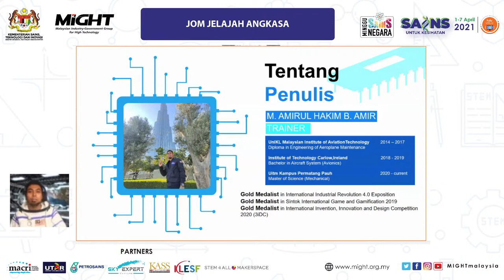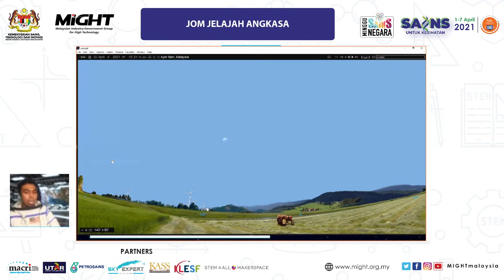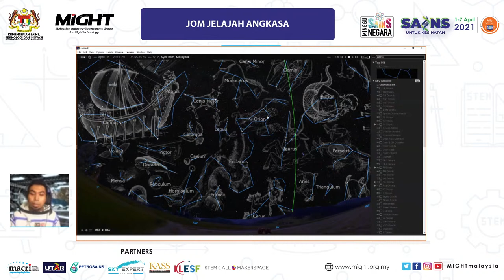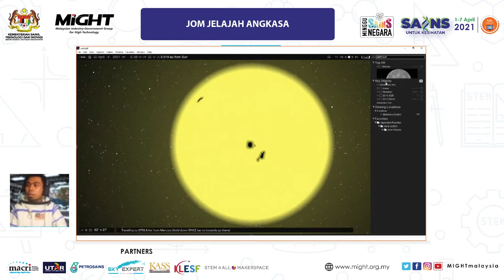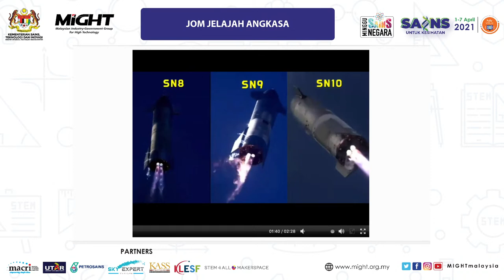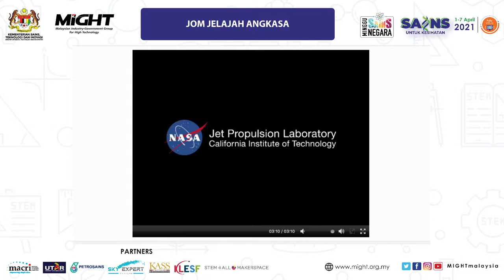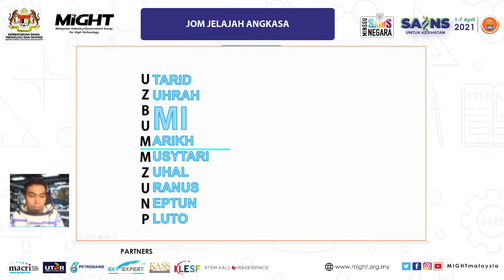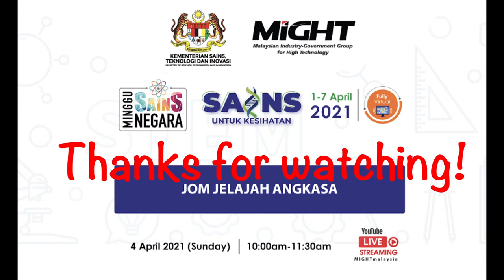Minggu Sains Negara 2021: Jom Jelajah Angkasa